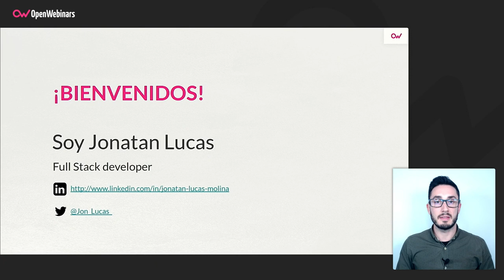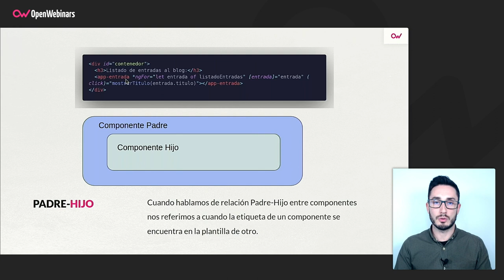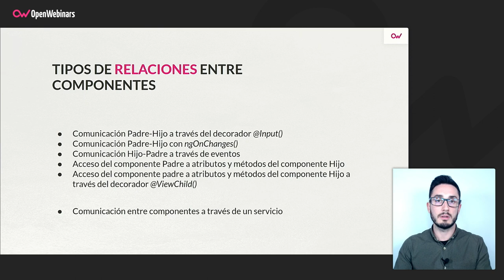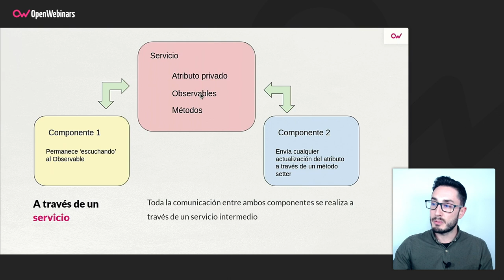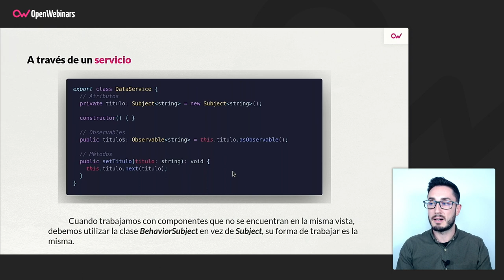Relación entre componentes a través de servicios en Angular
Conoce las relaciones entre componentes a través de servicios que existen dentro de Angular gracias a este video, que pertenece a parte de la formación sobre el framework que puedes aprender dentro del Curso de Angular: Ampliando conceptos.